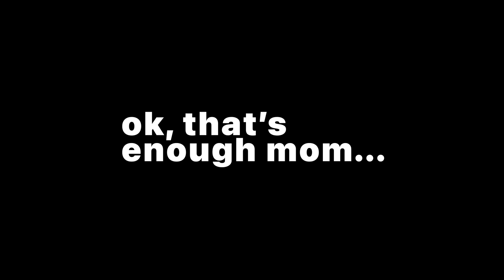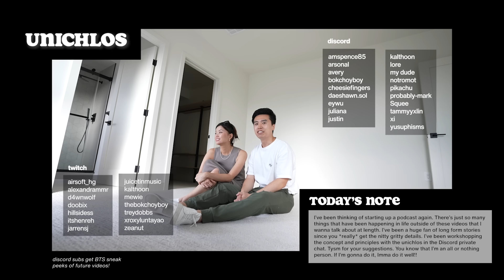Empty House Tour | closing day, comparing with friends, home upgrades, moving in! 🏠🔑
🥹 hi unichlos ~
as i'm sitting here typing this, i'm still stunned by the fact that we actually did it. we are homeowners!! aaaaaa! creating a permanent home for myself has been a dream since high school esp as the oldest sibling from an immigrant family. here we are. 🫶

apologies that there are so many random angles and footage. life has seriously been on-the-go. i have yet to have a day of peace. my inner homebody is hurting, but we'll get there soon.

unfortunately, the move was so stressful that idt i can put together an actual moving vlog here, but check out the bonus footage at the end 👀

my living room is actually kind of coming together now, so i may do a living room tour once everything's set and the blinds come in.

SENDING SO MUCH LOVE AND GOOD ENERGY TO YOU!! whatever it is you're working thru, IT'S GONNA HAPPEN!!

much love,
chlo